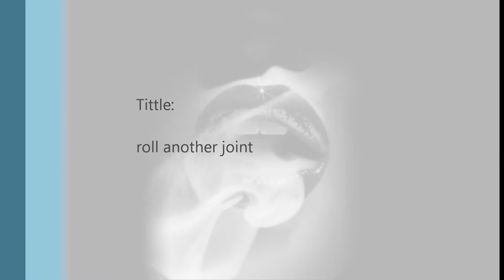Brew City- Roll another joint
Intro off of the mixtape the 6th man droping this summer.